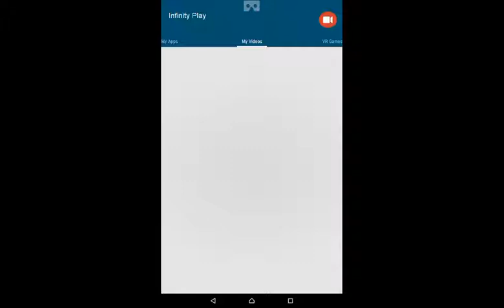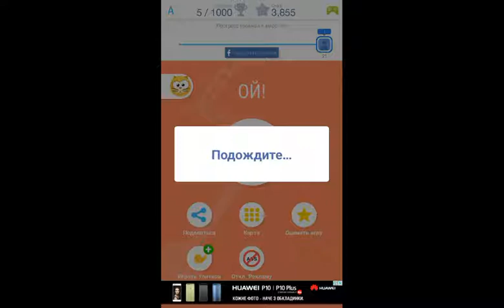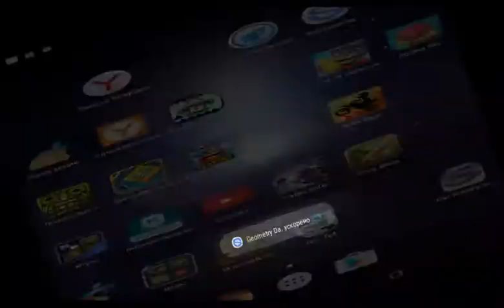Its is Tap Tap Dash